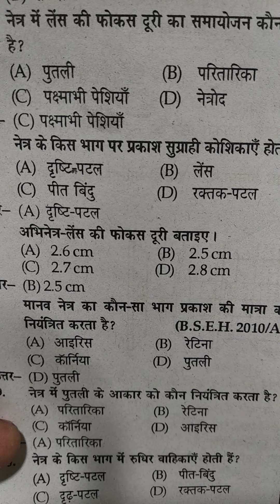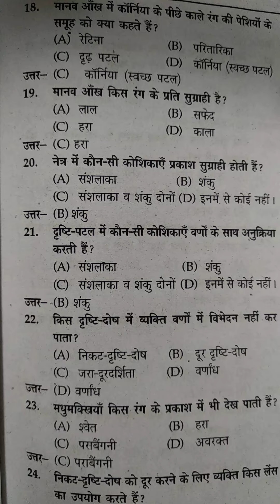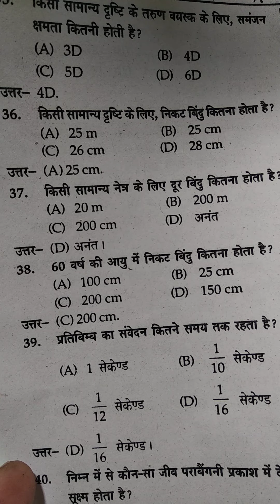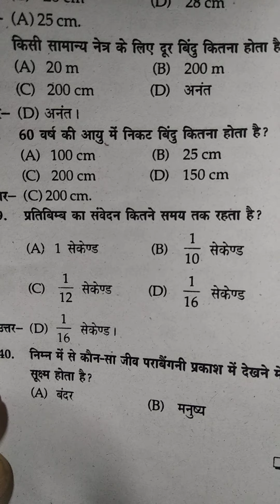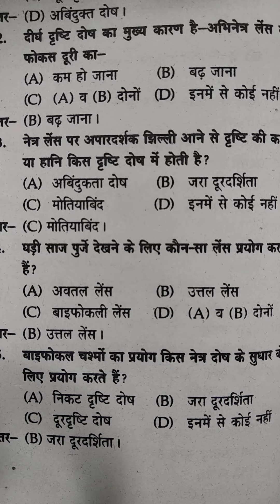science exam notes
Important science questions for 10th,htet,Reet, clerk, patwari, railway paper,d group,and other exam